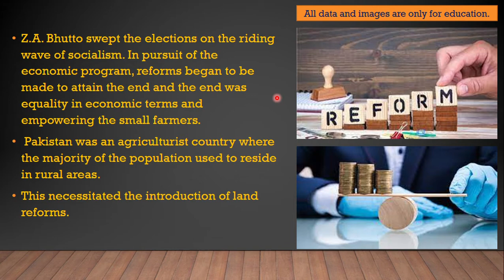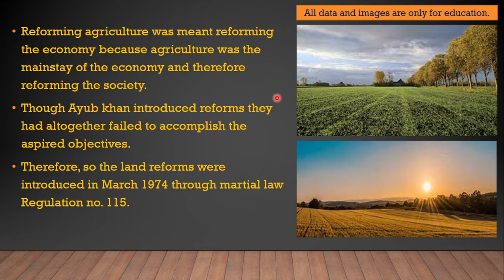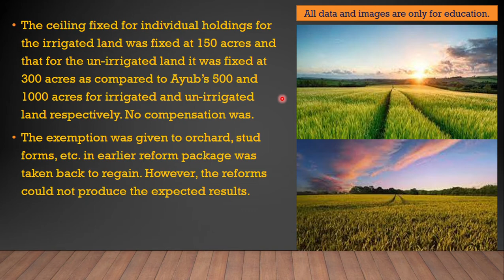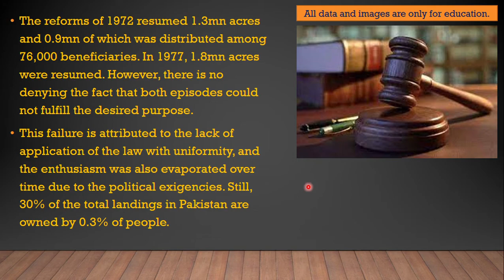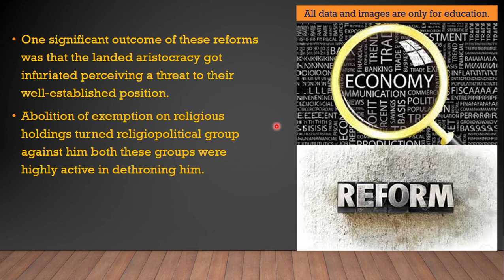T#10-L#63-Land Reforms of Bhutto with complete facts - History of Pakistan - CSS-PMS-FPSC-PPSC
In this video I am teaching you the land reforms done by Bhutto with all facts.